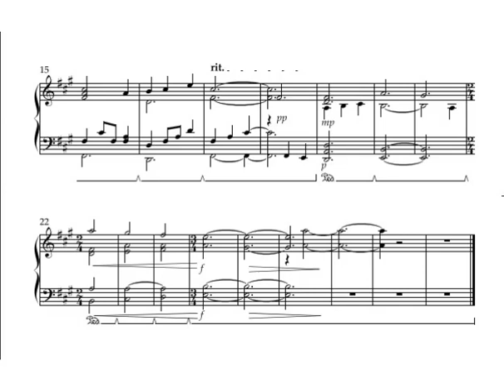Goodnight Sweet Possums Piano Sheet Music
All rights to John Powell for Ice Age: The Meltdown
Arranged by me on Sibelius